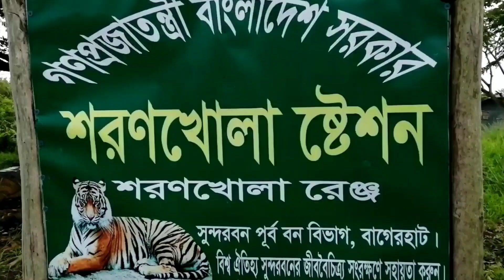গৃহস্থের মুরগির খোপ থেকে ১৫ ফুট লম্বা অজগর উদ্ধা। Python । ‍Snake attack । Python attack deer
Welcome Friends!

In this particular video, I’m going to show you,

গৃহস্থের মুরগির খোপ থেকে ১৫ ফুট লম্বা অজগর উদ্ধার!  Snake গৃহস্থের মুরগির খোপ থেকে ১৫ ফুট লম্বা অজগর উদ্ধার Python Snake অজগর উদ্ধার । python । ‍snake attack । python attack deer